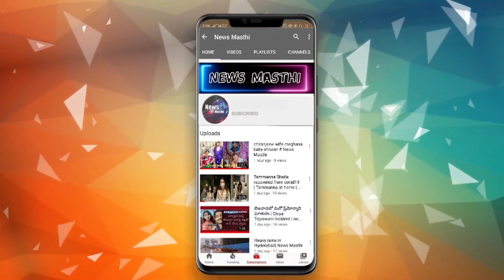Mega Star Chiranjeevi, Naga babu, Pawan Kalyan rakhi celebrations exclusive Video | News Masthi